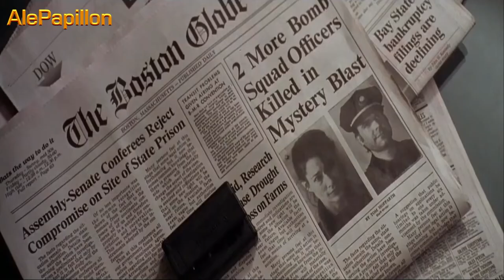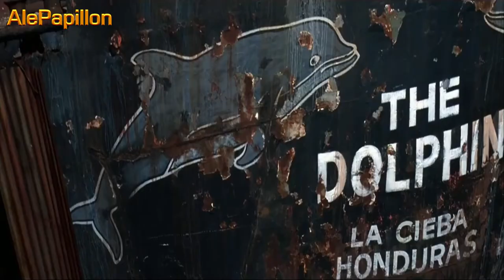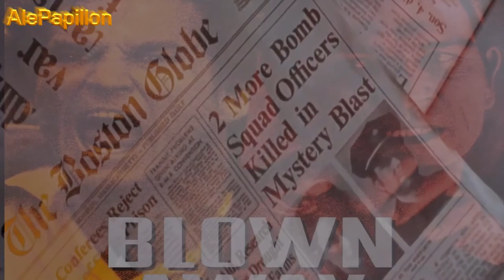Blown Away (Contagem Regressiva) - 1994 U2 Scenes (Movie + Soundtracks) (SEE THE VIDEO DESCRIPTION)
Blown Away - Contagem Regressiva (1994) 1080p
Audio: English
Size: 8,74 GB

Blown Away - Contagem Regressiva (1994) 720p Dual Audio
Audio: English / Portuguese
Size: 5,18 GB